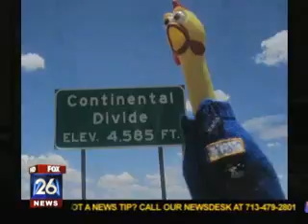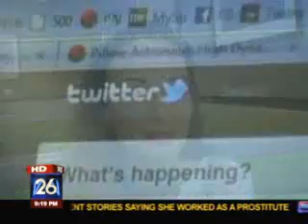Camilla SDO Tweets STS-135 Shuttle Launch!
Spot by FOX26 Houston by Ned Hibberd about NASA mascot Camilla of the Solar Dynamics Observatory.  Epic road trip across the country by the spirited chicken to see STS-135 Atlantis, the final liftoff of the Space Shuttle Program.